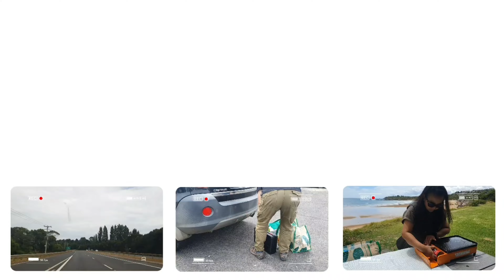PIKNIK DIPANTAI | BERASA PANTAI PRIBADI ‼️ COLES BEACH DEVONPORT.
BERASA PIKNIK DI PANTAI PRIBADI 🏝💗| COLES BEACH, DEVONPORT TASMANIA🏖.